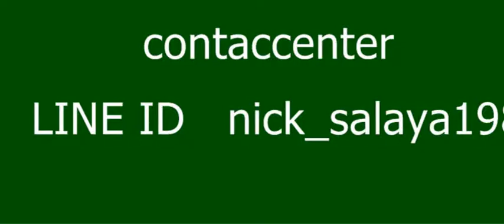line id NICK SALAYA NET I DOL MUSIC สอบถามค่าตัวได้ที่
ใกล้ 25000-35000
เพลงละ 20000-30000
ละคร เหมาจ่าย
ถ่ายแบบเหมาจ่าย